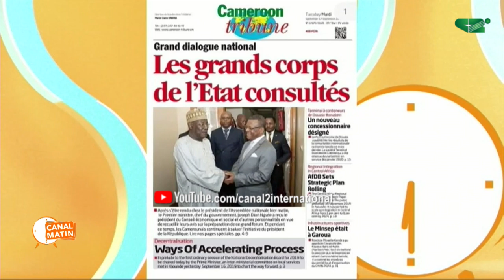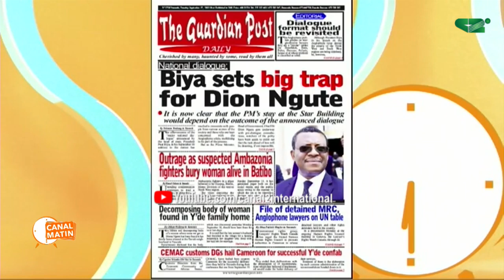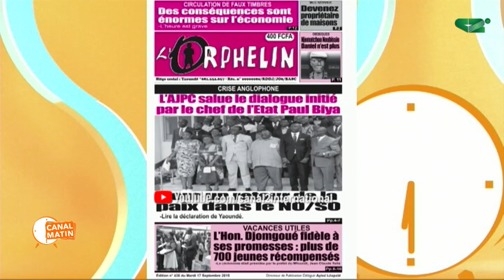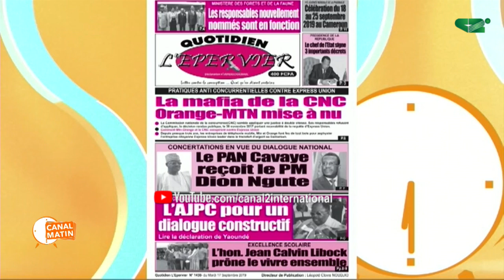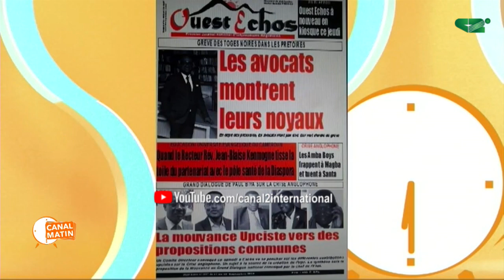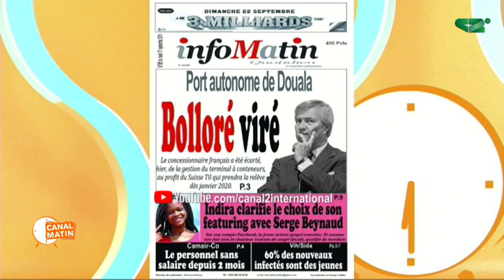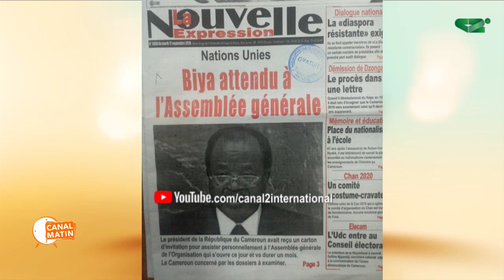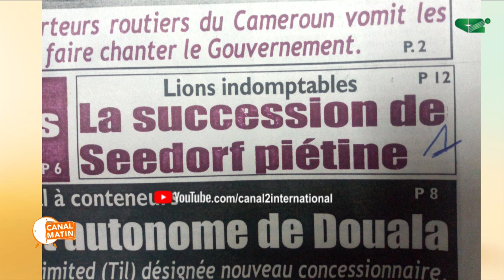REVUE DE PRESSE du Mardi 17/09/2019 - Canal 2 international